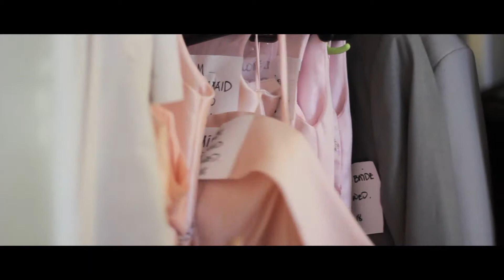Joy & Marvie (SDE Video)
Wedding highlight photos of Joy and Marvie
April 28, 2018
Ceremony : San Pedro Chruch
Preparation and Reception : Royal Mandaya Hotel